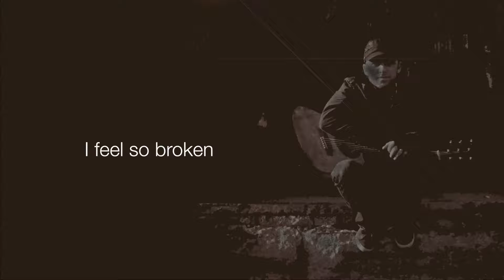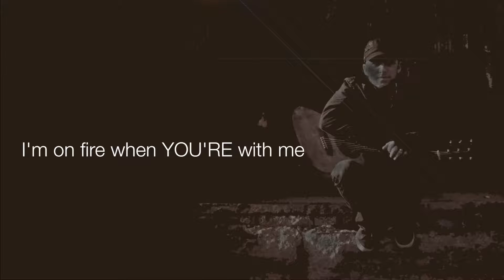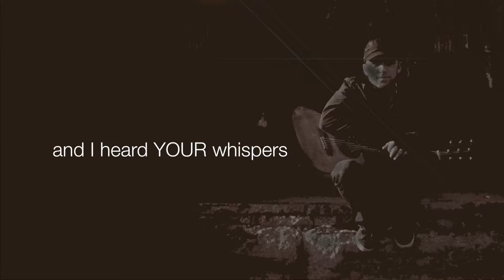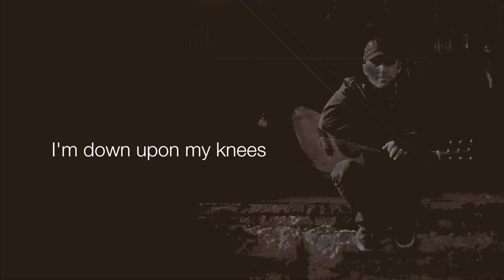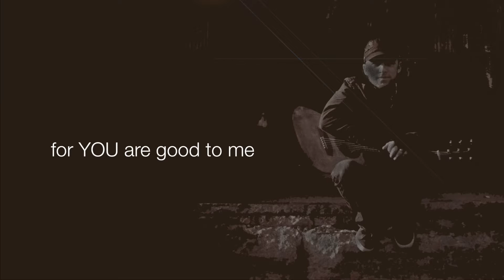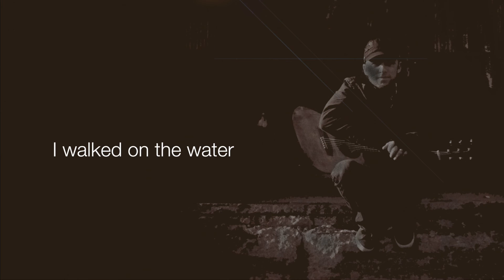ON FIRE Lyric Video ~ Shane Ladean Beeson ~ ONLY HOPE EP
ON FIRE Song Single Release #2 JUNE 2018
Music & lyrics written by Shane Ladean Beeson
Including musicians: Jason Anderson, Danny Cordova, and Vinny Marone.